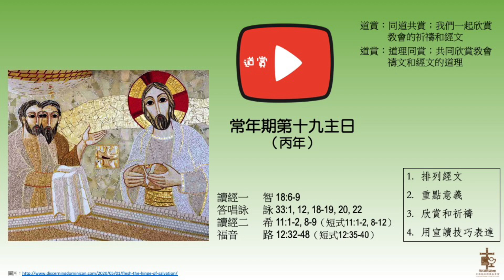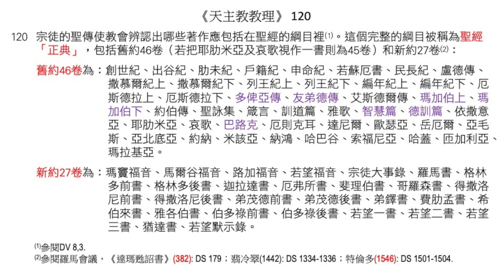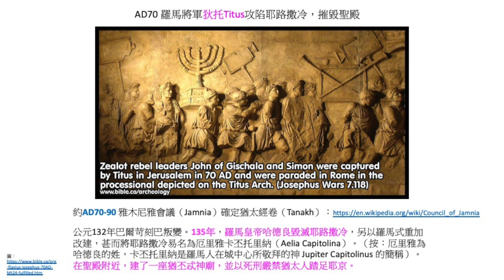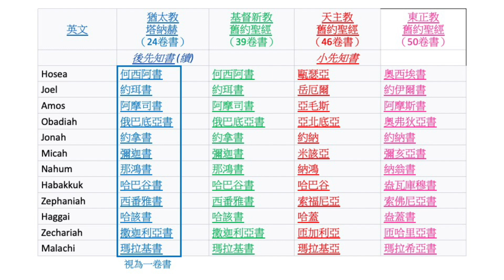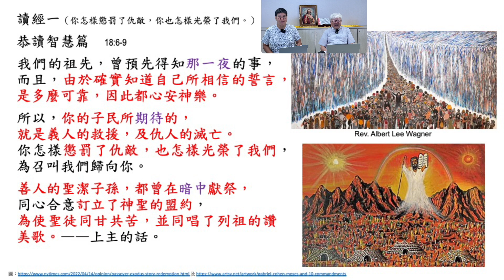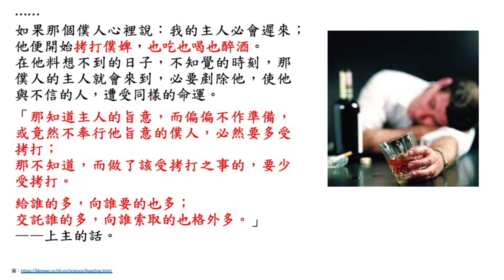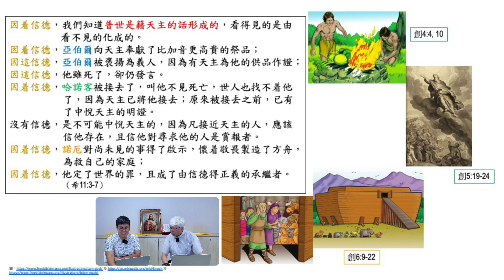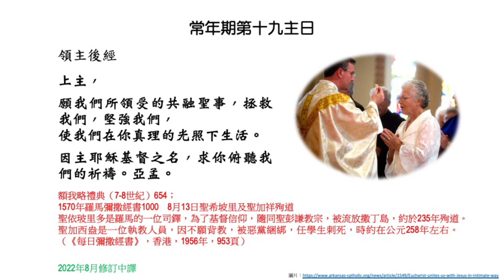20220802 欣賞常年期第十九主日 丙年讀經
欣賞常年期第十九主日 丙年讀經

0:00 前言
56:01 讀經一 智 18:6-9
1:07:40 答唱詠 詠 33:1,12,18-19,20,22
1:25:57 讀經二 希 11:1-2,8-19 (短式11:1-2,8-12)
1:16:00 福音 12:32-48 (短式12:35-40)